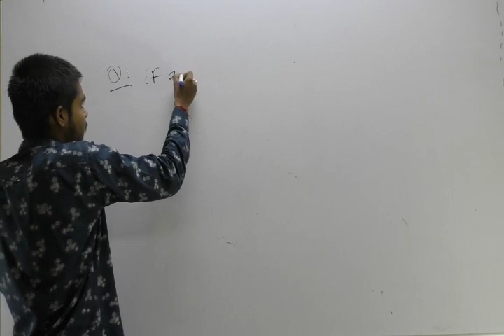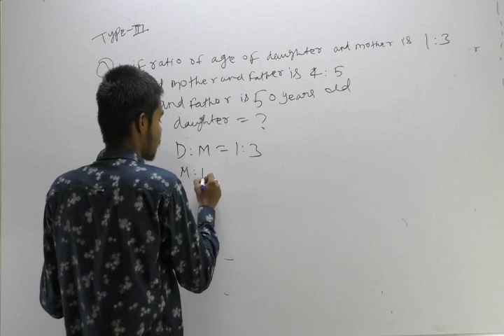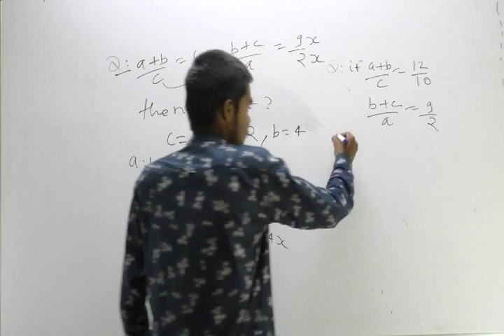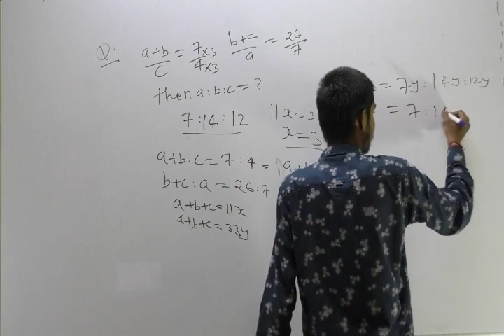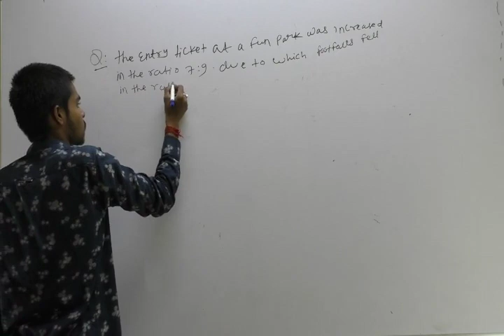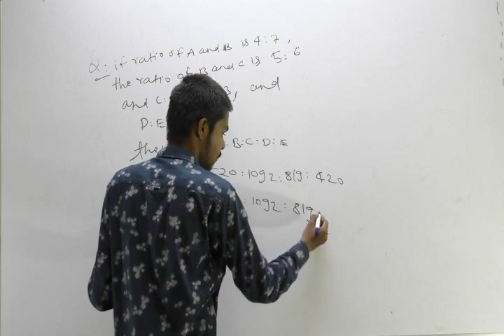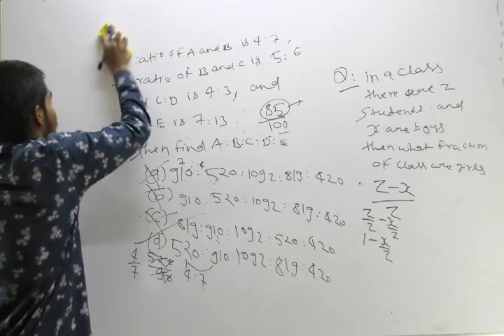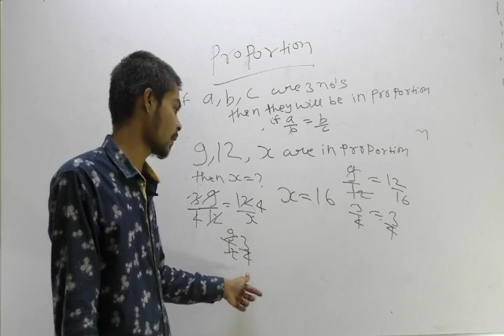Lecture3#Ratio and Proportions